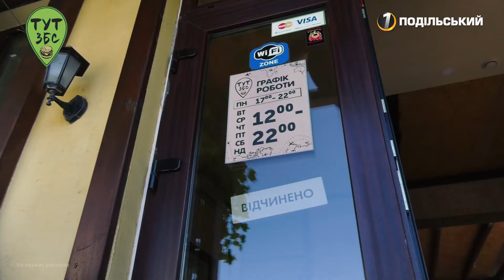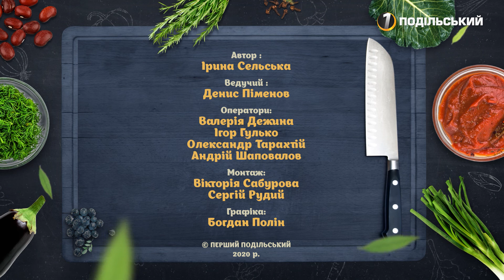"ПРОФІ проти АМАТОРА": готуємо біфштекс у "Тут ЗБС" Перший Подільський 22.09.2020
Оце "ЗБС"!!! Саме так Денис відчував себе на кухні нового закладу! А готували цього разу біфштекс. Власник крафтового ресторанчику "Тут ЗБС" Євгеній показав майстер-клас у приготуванні бомбезної страви. А ще – знаєте, що таке фудчелендж? А ви змогли б з’їсти бургер з 5-ма котлетами? Дивіться у програмі, кому це вдалося!